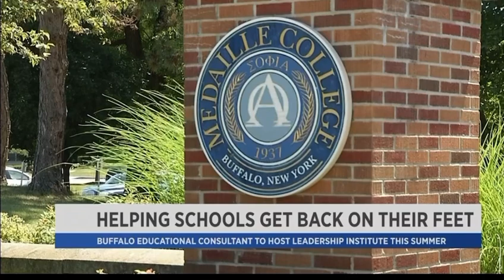Principal register today! Link in bio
School leaders make sure you register your team today!

You don’t want to miss this opportunity! Best summer leadership conference in the country!